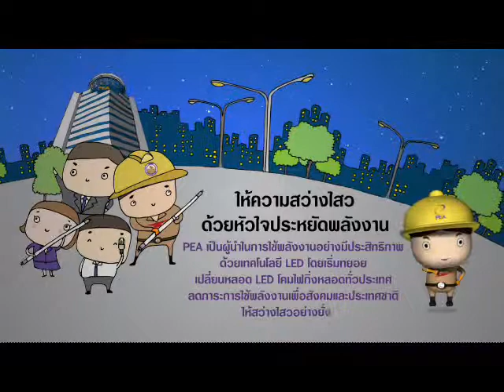PEA News Cartoon ให้ความสว่างไสว ด้วยหัวใจประหยัดพลังงาน